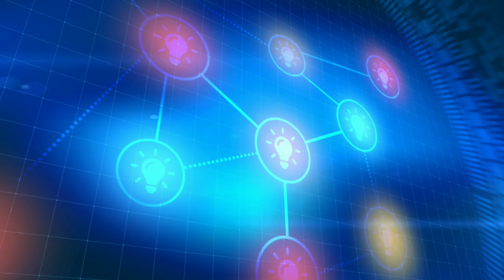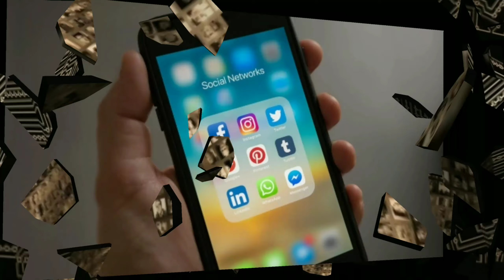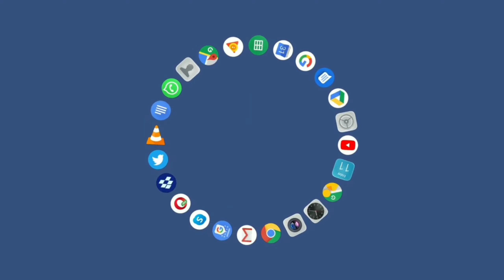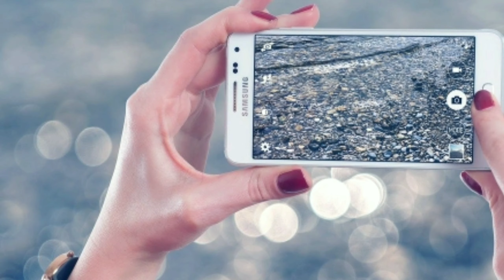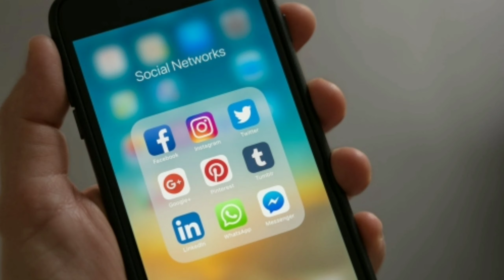Important and basic tips to increase viewers and subscribers, Ideal way increase viewers subscribers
@ Tech teach by Raju @